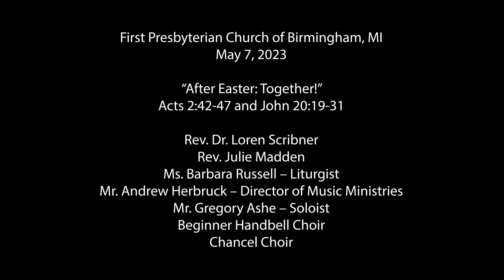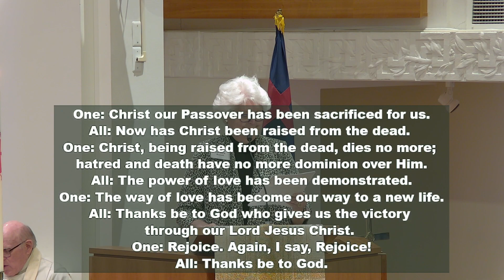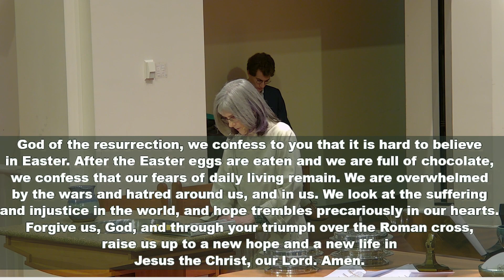Worship Service May 7, 2023